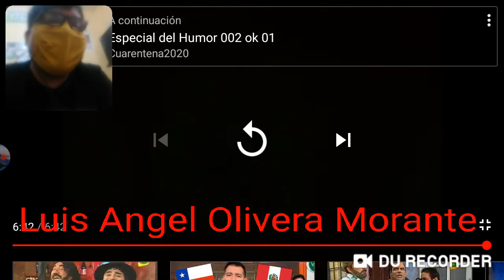Video reacción del Especial del humor Señor De Los Milagros 2005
Video reacción del Especial del humor Señor De Los Milagros